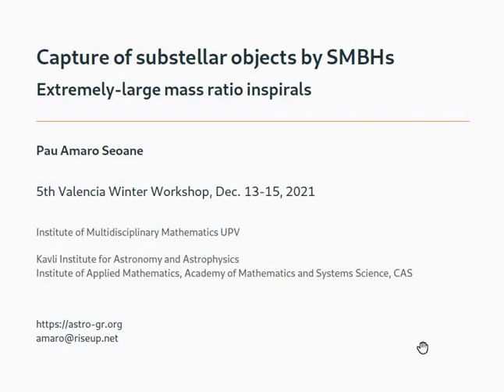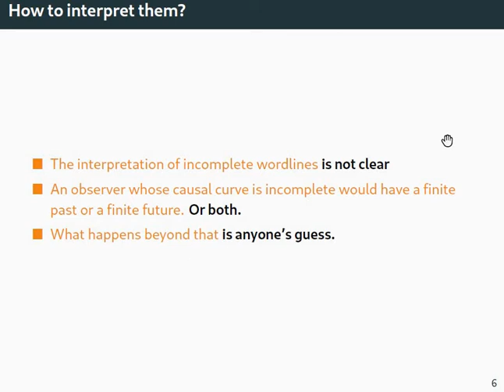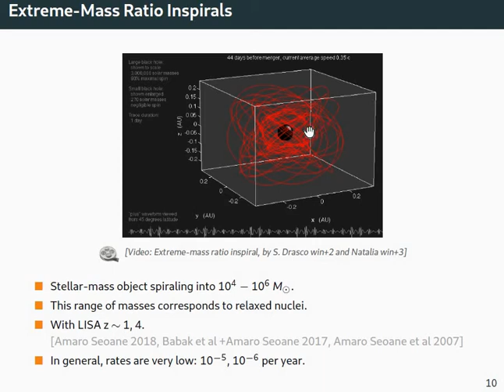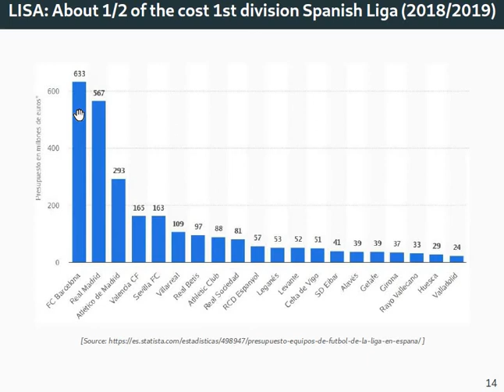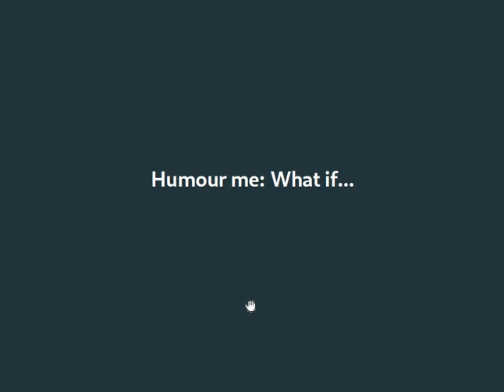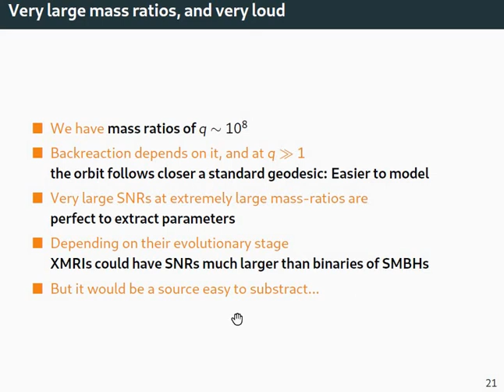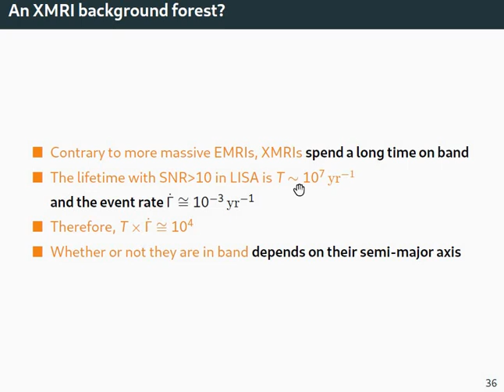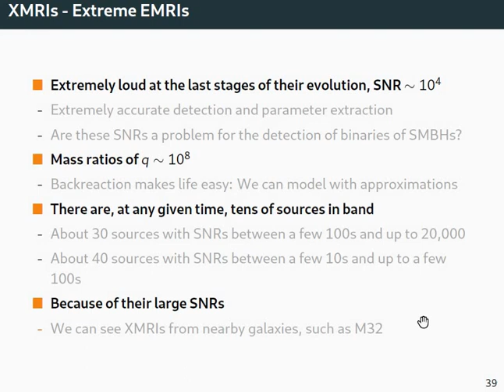Capture of substellar objects by supermassive black holes:Extremely-large mass ratio inspirals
In this talk I will present a new source of gravitational waves in the millihertz regime. Stellar-mass black holes are captured by supermassive ones and can be envisaged as a chartographic tool of warped spacetime. They explore a vast range of phase-space and represent a unique test of gravity in the strong regime. However, the event rate at the Galactic Centre is as low as 1e-5 or even 1-6 per year. Substellar objects, such as brown dwarfs, however, can spend up to millions of years in band, with signal-to-noise ratios as high as 20,000. I will present their properties.